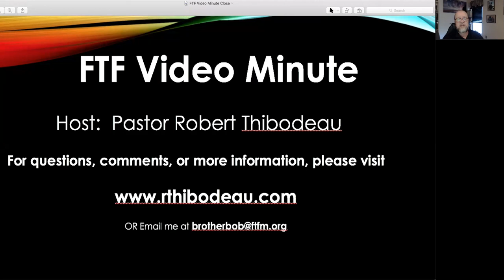FTF Video Minute - April 17 - The Season of the Holy Spirit is Now - pt 10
FTF Video Minute – April 17

“The Season of the Holy Spirit is Now – pt 10:

Scripture reading for today is from John 16:13

“Howbeit when he, the Spirit of truth, is come, he will guide you into all truth: for he shall not speak of himself; but whatsoever he shall hear, that shall he speak: and he will show you things to come. 14 He shall glorify me: for he shall receive of mine, and shall show it unto you. 15 All things that the Father hath are mine: therefore said I, that he shall take of mine, and shall show it unto you.”
The Holy Spirit is operating throughout this earth today. He is involved in everything going on in this world – Good and Bad.

For the Good, he continues to minister to them, drawing them closer and closer to the Living God. Drawing them closer and closer to fulfilling God’s Will in their life. Drawing them ever closer to be a vessel that the Lord can use to do His will in this earth.

For evil, He is a restraining force in this world. Can you imagine how miserable our life would be if the devil had free reign in this world? Can you think about anything that you have or have done and how it could be flipped around and used for evil. But God!

God does not allow evil to win. There are pockets of places on this earth where the “prince of the air” is at work and almost unhindered. You know… I could name places like San Francisco or the entire state of California – but I won’t…

Even if you lived in a place that God had completely taken over, kicking evil out and never allowing it back in, would you be happy?

You think it would be awesome to live in a “perfect world.” A world where everything you desire is granted. Where everything you want is provided. Perfect wife = perfect life, etc.

Do you think you could live in a place like that?  Let me answer that question for you…

NO!

If you don’t believe me, turn to Genesis 1-3 and read those verses over. When God had finished His Creation – He looked it all over and said, “It’s perfect.”

THEN He put His “man” in this perfect world.

The snake crawled in to that Garden, into the “perfect world,” and the “rest is history.”

Think of a muscle builder. He started like everyone else. Probably weighed 160 pounds soaking wet. But by continually working those muscles out, he probably gained about 20 pounds in pure muscle. But it was caused by RESISTANCE. He was applying more and more resistance to his muscles and they continued to grow!

If he stops working out those muscles, they will soon go back to “normal” size and strength.

We operate the same way in the Kingdom of God.  Resistance to evil builds strength, both physically and mentally. God is allowing that evil to come across your path in order to strengthen you spiritual muscles.

He will never allow more evil to come into your life than you are able to bear. He always makes a way to escape. Your job is to walk and grow spiritually wise that you will be able to “see it” and “act upon it.” Only then will you find true deliverance!

When you realize that God is always with you because you are a BELIEVER and for no other reason than that (through Jesus Christ) – you will win every time.  Maybe not all at once (though that would be nice), but given enough time – you WILL develop those spiritual muscles and defeat the weak enemy that is facing you down.

When that happens, you will give thanks to God the Father for your deliverance. Only then will you be BLESSED IN ALL THAT YOU DO!